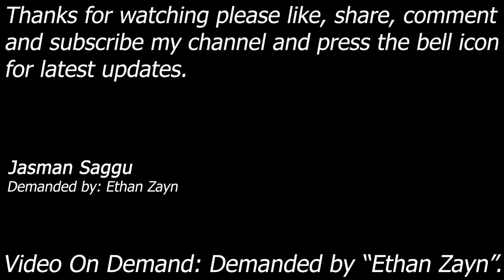Video On Demand || Tajiri || Scott Steiner || PlayStation 2 || Hardcore Match || Jasman Saggu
Match: Hardcore

Demanded By: Ethan Zayn